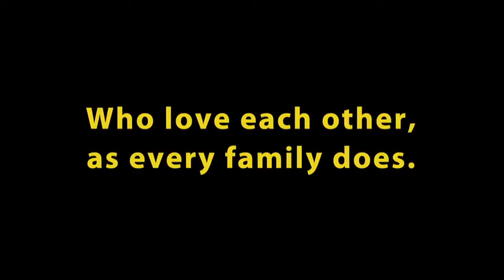The Addams Family (2011 US Tour) - Trailer